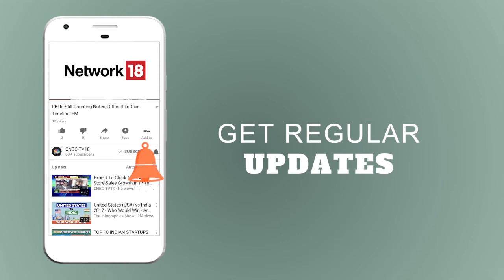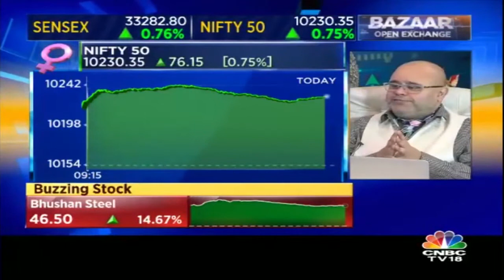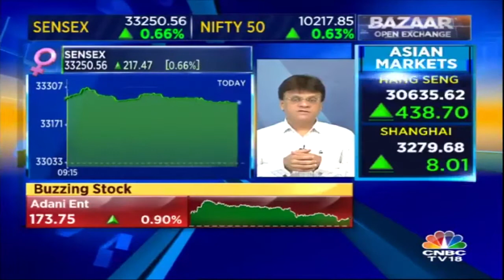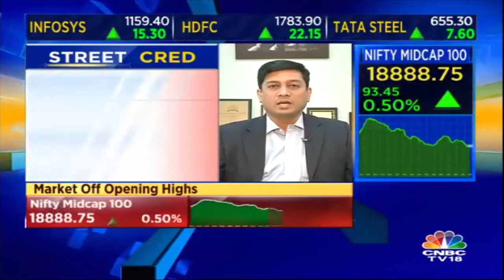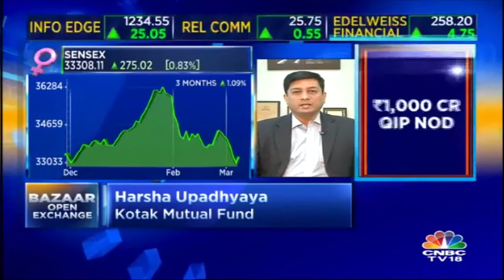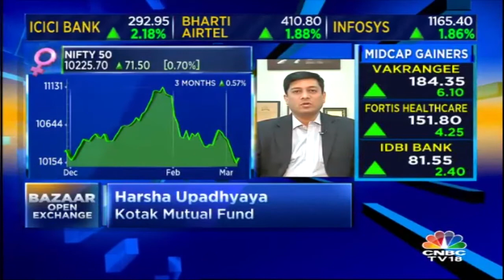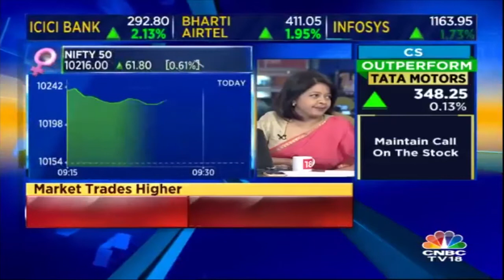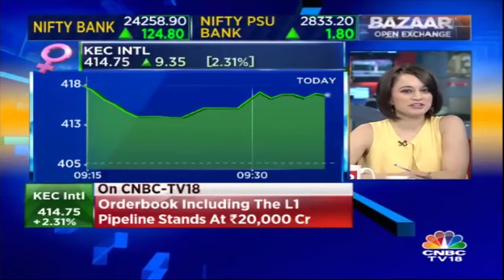Market Opening Bell | Which Stocks Are Doing Well? | 8th Mar 2018 | Bazaar Open Exchange (Part 02)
Watch the video to know which stocks are doing well this morning. Also get expert tips on investment, nifty strategy and whether to buy or sell today.